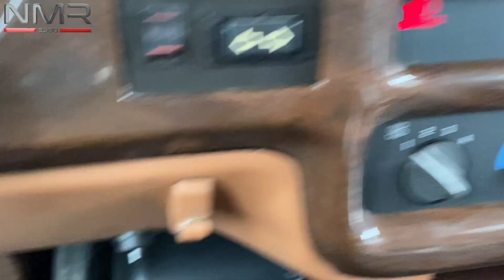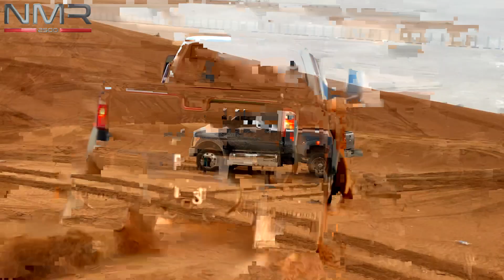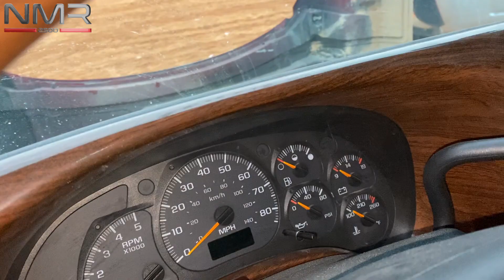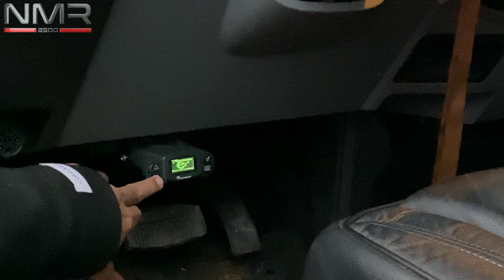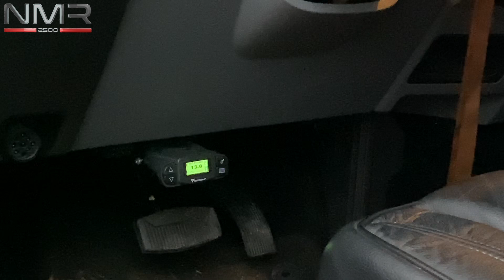سيارات بحجم ديناصورات اكشن على خفيف بمواتر الكابتن فلاح الجربا